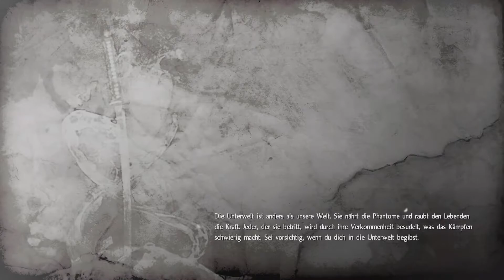NIOH #06 - EIN VERZWEIFELTER KAMPF | LET'S PLAY NIOH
►►Zum Spiel:
Nimm dein Schwert und reise in Japans blutige Sengoku-Zeit - eine Epoche gezeichnet von sich bekriegenden Reichen und dunklen, bösartigen Mächten - und bahne dir als herrenloser Samurai William deinen Weg durch das Land.

Kreuze in schonungslosem Nahkampf die Klingen und schwinge Schwerter, Äxte, Speere und sogar Kriegshämmer gegen deine menschlichen und dämonischen Feinde. Überstehe die gefährlichen Begegnungen und lerne aus deinen Fehlern: Nach jedem Tod wirst du wiederauferstehen und mit jeder Wiederauferstehung wirst du entschlossener sein, deine Feinde zu besiegen.

Inspiriert von den Spielereihen Ninja Gaiden und Dark Souls lädt dich Nioh dazu ein, die Seelenstärke eines wahren Samurai aufzubringen: das Können und die Geduld, um auch die tödlichsten Gegner zu besiegen, und den Mut, um selbst im Angesicht des Todes standhaft zu bleiben.

Die Kunst des Kenjutsu und mehr: Meistere jeden Kampfstil - erlerne den fliessenden Kampf und bewege dich mit tödlicher Präzision. Entfessle eine atemberaubende Kombination von Angriffen mit einer Auswahl an authentischen Samuraiwaffen wie Stangenwaffen, Katanas und Äxten.

Eine gefährliche Dynastie: Erkunde eine fantastische und dunkle Version Japans im 16. Jahrhundert - kämpfe zusammen mit legendären Helden gegen schreckliche Schurken in der Zeit der streitenden Reiche.

Monströse Mythen und furchteinflössende Fabeln: Bekämpfe erbarmungslose und groteske Gegner - hast du den Mut, dich alleine fähigen Samurai, abscheulichen Bestien und Dämonen, die als Yokai bekannt sind, zu stellen?

►Passwort: Livingwalls

➜Aufnahmen Playstation 3 & 4 & PC & Wii U:
•PSN Acc: Xx-EasY-StYlE-xX
•Wii U Acc: Xx-EasY-StYlE-xX
•Skype: kEi_iS_bAcK
•Steam: XxEasYStYlexX

EasY